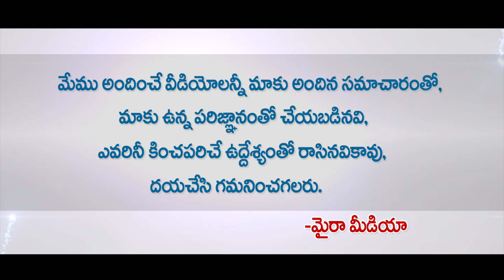KGF -2 లో కనిపించనున్న స్టార్ హీరో | Bollywood Star Hero In KGF Chapter 2 | Yash Movie Latest Update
KGF - 2 లో కనిపించనున్న స్టార్ హీరో | Bollywood Star Hero In KGF Chapter 2 | Yash Movie Latest Update | Myra Media

Sanjay Dutt to Appear In KGF -2 Movie in all Languages.